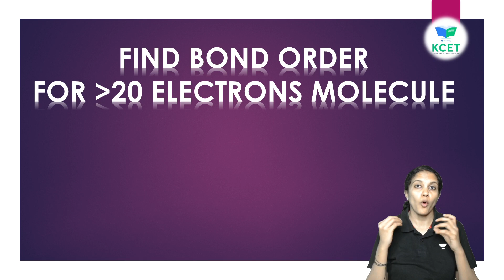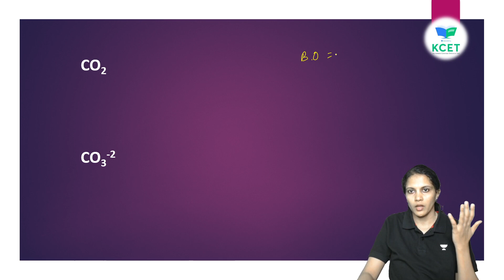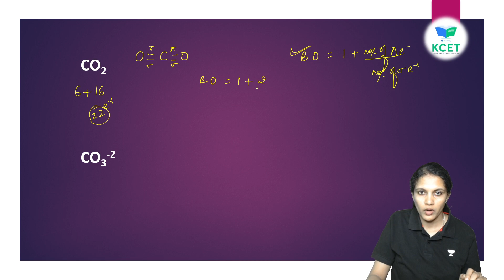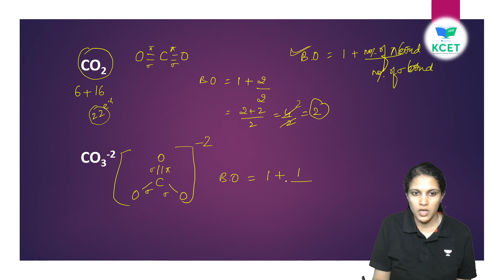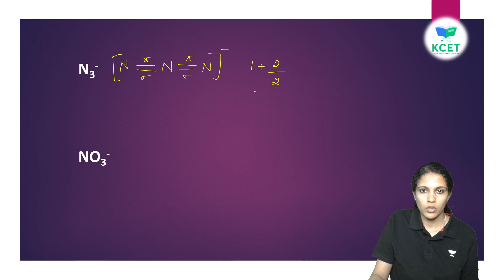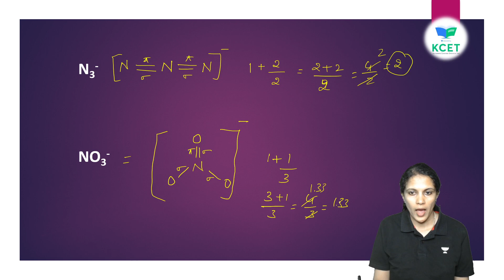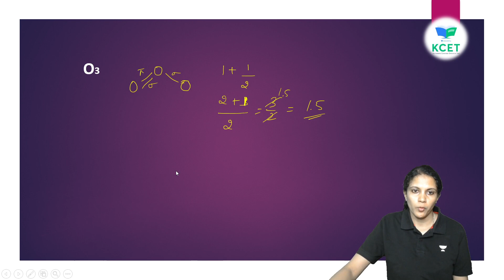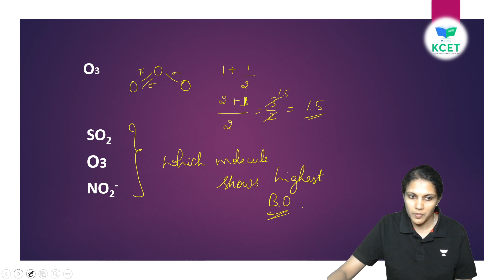Tricks to find Bond Order for greater than 20 Electrons Molecule | Deepthi P A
In this session, Educator Deepthi P A will be discussing Tricks to find Bond Order for greater than 20 Electrons Molecule from Chemistry for KCET Exam. Watch this complete video to boost your KCET Exam preparation.

Call Deepthi P A's team on 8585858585 and take your KCET Preparations to the next level.

➤ About the Educator: She has 5 years of experience in teaching. Unacademy Educator since 13th September 2022.

You can enroll to Unacademy Subscription and get the following benefits:
1. Learn from your favourite teacher
2. Dedicated DOUBT sessions
3. One Subscription, Unlimited Access to Live Online Classes and Videos
4. Real-time interaction with best-in-class teachers
5. You can ask doubts in live online classes
6. Limited students in each Class
7. Download the videos & watch them offline
Feel free to spread the word – share the videos with your friends and classmates.